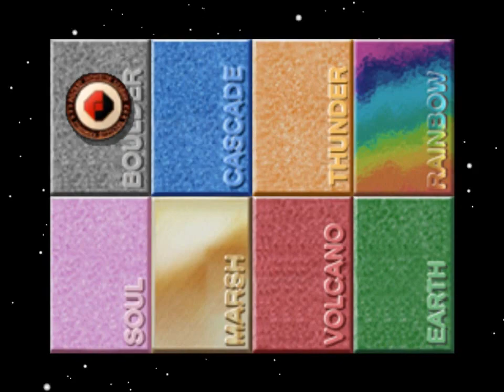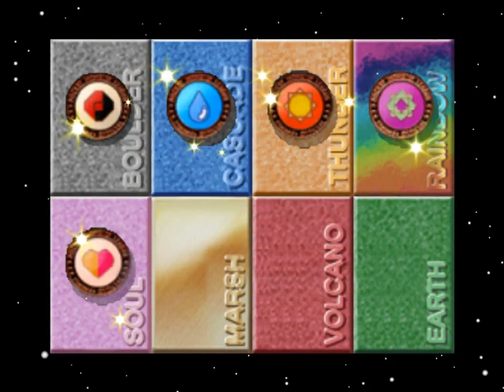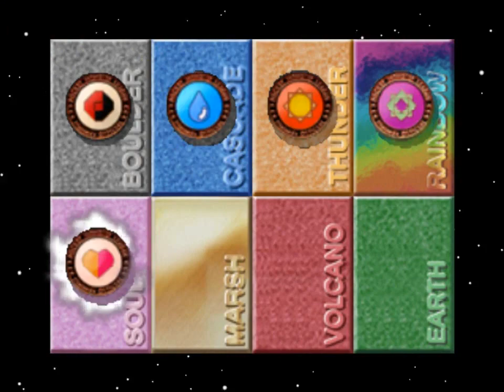Pokemon Stadium 1: Water Mono-type run [Poke Cup] [Ultra Ball] [R1]